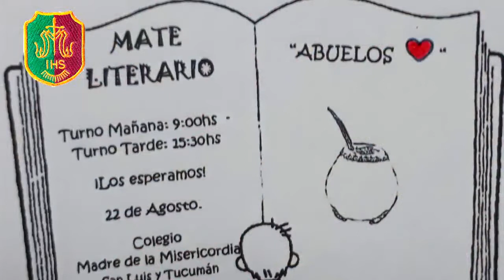MATEADA SOLIDARIA EN LA ESCUELA MADRE DE LA MISERICORDIA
Entrevista a la directora de la Escuela "Madre de la Misericordia", Gloria Azucena Godoy, sobre el desarrollo de la Mateada Solidaria con abuelos de los alumnos.